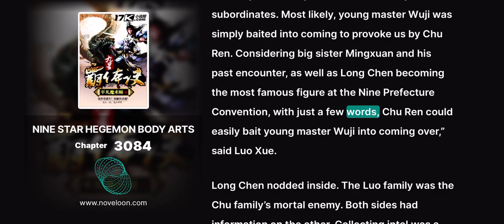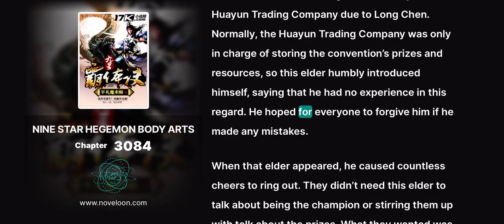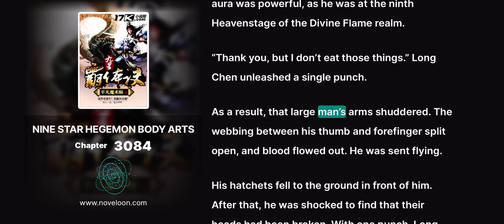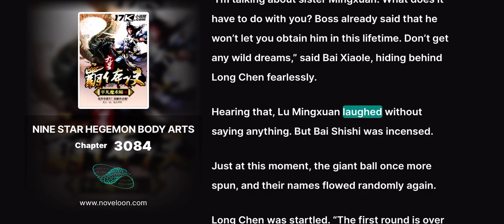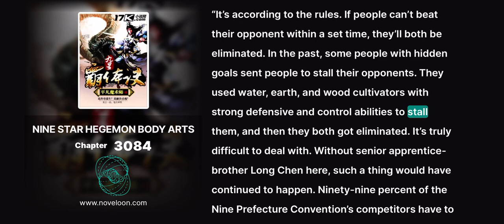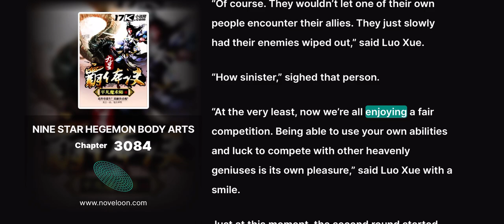NINE STAR HEGEMON BODY ARTS - CHAPTER 3084 (The Preliminaries Commence)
NINE STAR HEGEMON BODY ARTS

Translator: BornToBe

Chapter 3084 The Preliminaries Commence

“It’s unlikely. The Flower Butterfly School’s cultivation techniques are rather shameful. Although they have quite a bit of fame, not many sects like to interact with them. There’s nothing in our information that indicates that the Flower Butterfly School is part of the Chu family’s subordinates. Most likely, young master Wuji was simply baited into coming to provoke us by Chu Ren. Considering big sister Mingxuan and his past encounter, as well as Long Chen becoming the most famous figure at the Nine Prefecture Convention, with just a few words, Chu Ren could easily bait young master Wuji into coming over,” said Luo Xue.